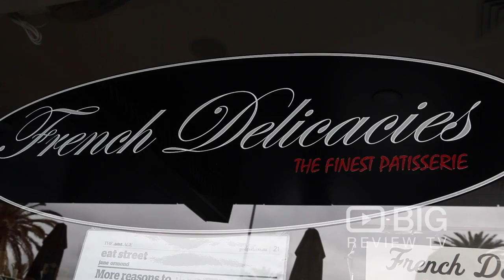French Delicacies, a French Bakery and Cafe in Melbourne serving French Pastries, Cake, and Coffee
French Delicacies is a boutique patisserie, specialising in elegant French inspired cakes, desserts and savouries. Their delicious treats are freshly baked on site with quality local and imported ingredients. They also create masterpiece-cakes for all occasions.

French Delicacies
11/600 Main St, Mordialloc VIC Australia 3195